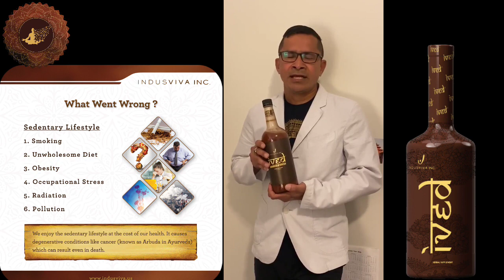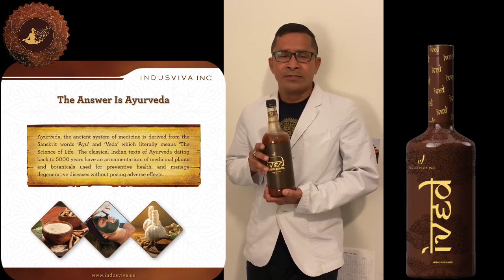Ived Best Results From USA || INDUSVIVA || Vibrantviva || I-Ved The best Immunitie Booster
IndusViva Store Link||
 If u want to order these  Products
Life and business need to go on and one doesn't have time to spare on Health . I-Ved
Takes care of your health conditions in Ayurvedic Way .

Life changing Opportunitie join now ..into wellness industry
🌠 INDUS VIVA Health Wealth Happiness🌠

Weekly 250/- to 2.5lacks Rupees(weekly 10$ to 5000$ FOR USA ) income businesses
World's Best Compensation Plan
With Growth rate of 148%
U can do Part time or Full Time in this business...